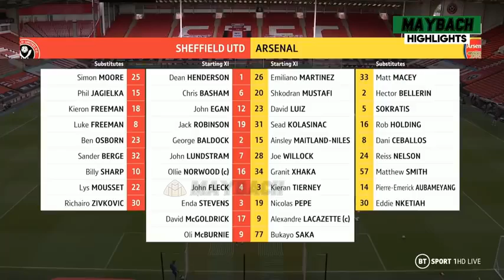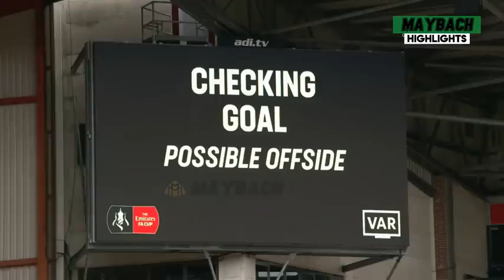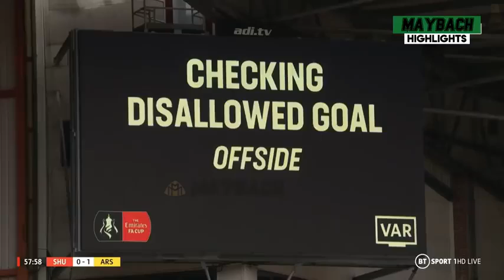ArsenaI vs SheffieId United 2−1 All Gоals & Extеndеd Hіghlіghts 2020 HB8MC4GZQk